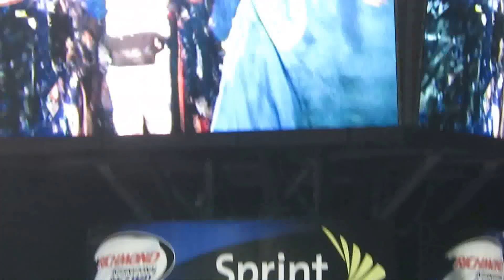2015 VA529 College Savings 250 Winner @ Richmond International Raceway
Chase Elliott celebrates in Victory Lane!